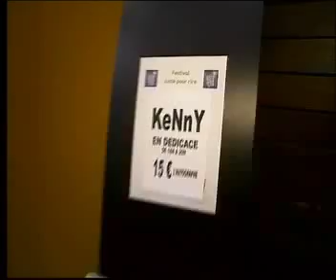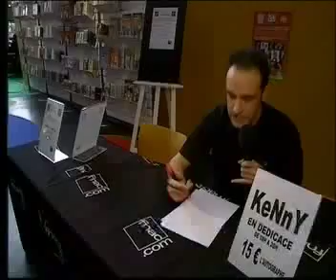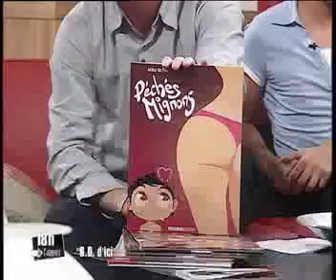Démo KeNnY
Démo florilege des Chroniques de KeNnY